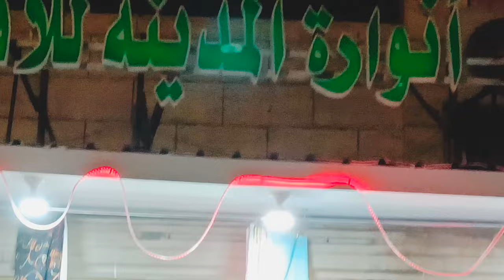Beautiful Jaynamaz Collection|Prayer Mats|Madina JayeNamaz Shop|Mk Vlogs Saudi Arabia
madinah Munawara Mae sasti JayeNamaz Shop
sasti shopping in Madinah Munawara
prayer mats collection
rug style prayer mats
madinah Munawara Vlogs
Haram Pak Madinah Munawara Vlogs
masjid Nabawi vlogs
Mk Vlogs Saudi Arabia